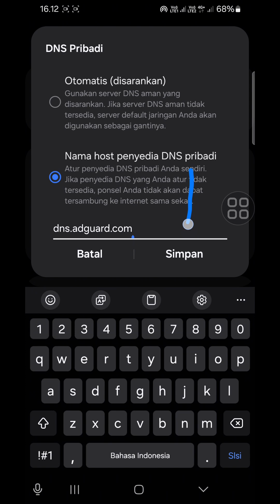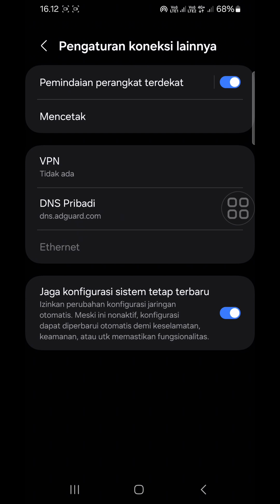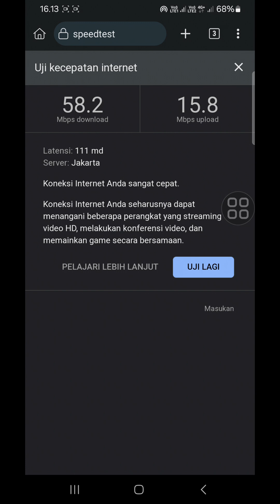CARA JITU MENINGKATKAN KECEPATAN INTERNET DI HP TANPA RUBAH APN HANYA UBAH SETTINGAN DOANG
Cara Mudah Meningkatkan Koneksi Internet di HP Tanpa Merubah APN! 🚀

Apakah kamu sering merasa frustrasi dengan koneksi internet yang lambat di HP? Jangan khawatir, di video kali ini, saya akan membagikan cara ampuh meningkatkan kecepatan internet tanpa harus merubah pengaturan APN!

Hanya dengan menambah DNS pribadi menggunakan DNS dari AdGuard, kamu bisa menikmati internet yang lebih cepat, stabil, dan aman.

Apa yang akan kamu pelajari di video ini:

Apa itu DNS dan bagaimana cara kerjanya untuk mempercepat internet.
Langkah-langkah mudah menambah DNS pribadi di HP.
Keunggulan menggunakan DNS AdGuard untuk privasi dan keamanan.
Tips tambahan untuk memaksimalkan kecepatan internet di HP kamu.
Jika kamu menemukan video ini bermanfaat, jangan ragu untuk memberikan like dan share ke teman-temanmu!